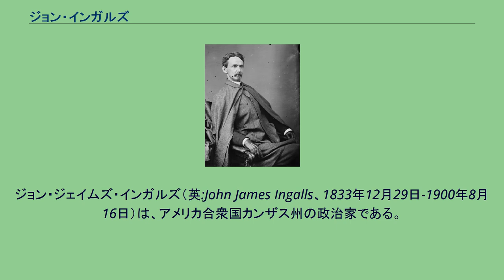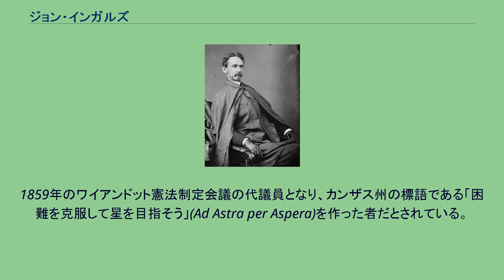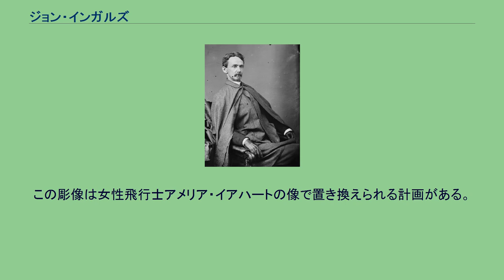ジョン・インガルズ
ジョン・ジェイムズ・インガルズ（英:John James Ingalls、1833年12月29日-1900年8月16日）は、アメリカ合衆国カンザス州の政治家である。
インガルズは1833年12月29日にマサチューセッツ州ミドルトンで生まれた。
1855年にウィリアムズ大学を卒業した。
機知のある人という後の評判を予感させるものとして、その卒業論文の題は「ミイラの生活」であり、学生生活を風刺したものだった。
インガルズは法律を学び、1857年に法廷弁護士として認められた。
その後カンザス準州に移転し、1860年にアチソンに落ち着いた。
そこでは反奴隷制の運動に加わり、カンザス州を自由州にするために尽力した。
1859年のワイアンドット憲法制定会議の代議員となり、カンザス州の標語である「困難を克服して星を目指そう」(Ad Astra per Aspera)を作った者だとされている。
1861年にカンザスがアメリカ合衆国の州に昇格すると、1862年に初代の州選出アメリカ合衆国上院議員と州上院議員の秘書になった。
南北戦争の時は、カンザス民兵隊の法務官を務めた。
アチソンの新聞、「フリーダムズ・チャンピオン」の編集員を3年か務め、一連の雑誌記事で全国的な評価を勝ち得た。
1873年にはサミュエル・C・ポメロイの後を継いでアメリカ合衆国上院議員に選ばれ、この職を18年間務めた。
インガルズは企業の独占に対して労働者と農業者を支持した。
また州際通商法と国家公務員法に賛成した。
1887年、インガルズは上院仮議長に選出された。
その鋭い皮肉や素早い機知によって生涯称賛されたインガルズは1900年8月16日にニューメキシコ州イーストラスベガスで死んだ。
1905年、カンザス州は、アメリカ合衆国議会議事堂の国立彫像ホール・コレクションにインガルズの大理石像を州の2つの彫像の1つとして寄贈した。
この彫像は女性飛行士アメリア・イアハートの像で置き換えられる計画がある。
ウィキクォートには、ジョン・インガルズに関する引用句があります。